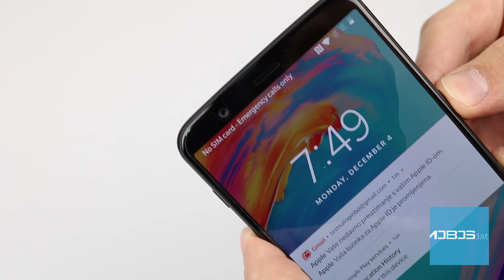OnePlus 5T how to insert SIM card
This is how to insert SIM card and memory card in OnePlus 5T! Click on ''show more''!

The OnePlus 5T comes with a DualSIM slot and there is no support to microSD card. In this video we deal with how to insert the SIM and microSD cards into their slots. The OnePlus 5T uses nanoSIM standard. This video might be helpful if you’re not sure which standards are used in your smartphone, or which card should be placed in which slot, as well as if you’re not sure what is the right orientation of cards. Also, in our videos you can see whether the device needs to be rebooted after you insert the SIM or memory card in order for them to be recognized.

You can also compare up to four phone models at the same time on our

Reviews, specifications, news, comparisons and much more interesting content can be found

See you!